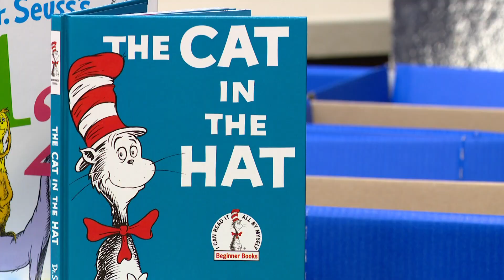Colts' Kylen Granson begins kid's book drive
It's Granson's second year partnering with Kroger for the "KG's Kids" book drive.